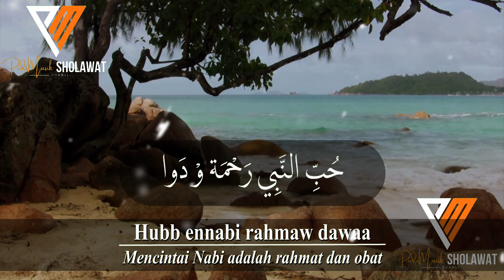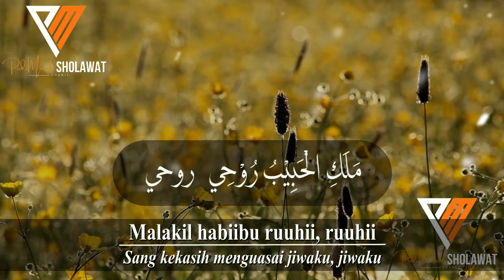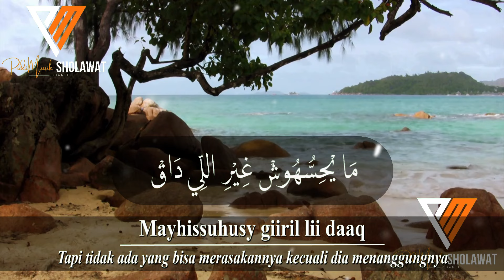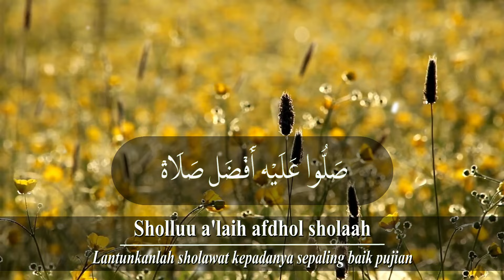Terbaru Viral Tiktok "HUBB ENNABI" Full Lirik Arab, Latin & Terjemahan | Cover By: Adzando Davema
Assalamualaikum..

Vocal: Adzando Davema
Title: Hubb Ennabi

Lirik:
حُبِّ النَّبِي رَحْمَة وْ دَوا
Hubb ennabi rahmaw dawaa
Loving the Prophet is a mercy and a cure
Mencintai Nabi adalah rahmat dan obat

وَالْقَلْبِ مِنْ نُورُه ارْتَوَى
Wal albi min nuurur tawaa
My heart's thirst was quenched by his light
Dahaga hatiku terpuaskan oleh cahayanya

مَلَكِ الْحَبِيْبُ رُوْحِي، روحي
Malakil habiibu ruuhii, ruuhii
The beloved rules over my soul, my soul
Sang kekasih menguasai jiwaku, jiwaku

ملك الحبيب روحي
Malakil habiibu ruuhii
The beloved rules over my soul
Sang kekasih menguasai jiwaku

سُبْحَانُه رَبِّي كَمِّلُه
Subhaanuh rabbi kammiluh
Glorified be The Lord who perfected his caracter
Maha Suci Tuhan yang menyempurnakan karakternya

وَبِنُورِه رَبِّي جَمِّلُه
Binuurih rabbii gammiluh
And with His light He has perfected his beauty
Dan dengan cahaya-Nya Dia menyempurnakan keindahannya (Muhammad SAW

يا رُوْحِ إلِيْه روحي، روحي
Ya ruuhi liih ruuhii, ruuhii
O soul fly to him, fly to him
Wahai jiwa terbanglah padanya, terbanglah padanya

يا روح إليه روحي
Ya ruuhi liih ruuhii
O soul fly to him
Wahai jiwa terbanglah padanya

مَلَكِ الْحَبِيْبُ رُوْحِي (آه رُوْحِي
Malakil habiibu ruuhii (ah ruuhi)
The beloved rules over my soul (ah my soul)
Sang kekasih menguasai jiwaku, oh jiwaku

صَلُّوا عَلَيْه أَفْضَل صَلَاة
Sholluu a'laih afdhol sholaah
Send the best salutation upon him
Lantunkanlah sholawat kepadanya sepaling baik pujian

صَلُّوا يِزِيْدِ الشُّوْق صِلَة
Shollu yiziidisy syuq shilah
It will increase your longing and bring you closer to him
Ini akan meningkatkan kerinduanmu dan membawamu lebih dekat dengannya

دَهْ حَبِيْبِي بِيْرُدِّ السَّلام
Dah habiibii biiruddis salaam
For our beloved answers our greetings
Karena kekasih tercinta menjawab salam kami

وِالْمَوْلَى بِيزِيْدِ الصَّلاة
Wil maulaa biiziidish sholaah
And The Almighty multiplies our prayers manifold
Dan Yang Maha Kuasa melipatgandakan doa-doa kita

Karena kekasih tercinta kami menjawab salam kami

اِلْحُبِّ فِي الْقَلْبِ اشْتِيَاق
Ilhubbi fil albisy tiyaaq
Our heart is full of love and longing for him
Hati kita penuh cinta dan rindu padanya

دَه الْحُبِّ بَلْسَمْ كُلِّ دَاء
Dal hubbi balsam kulli daà
Love is a cure for every malady
Cinta adalah obat untuk setiap penyakit

وَأنَا يا نَبِي مَلْيَانْ حَنَانْ
Wa naa yaa nabii malyaan hanaan
O Prophet i'm filled with longing
Wahai Nabi aku dipenuhi dengan kerinduan

مَا يْحِسُّهُوشْ غِيْرِ اللِّي دَاق
Mayhissuhusy giiril lii daaq
But no one can feel it unless he's endured it
Tapi tidak ada yang bisa merasakannya kecuali dia menanggungnya